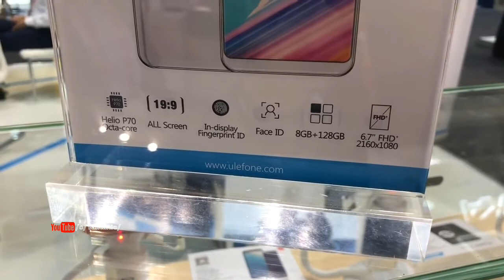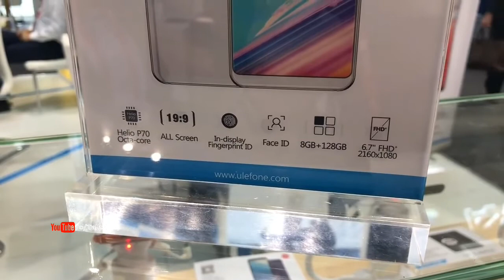ulefone Infinity display review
ulefone review

IPhone review